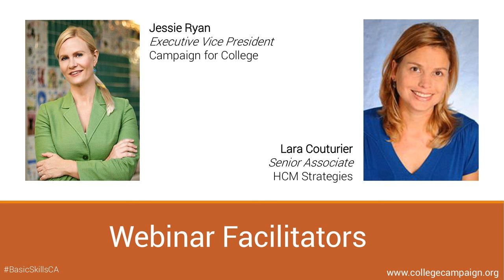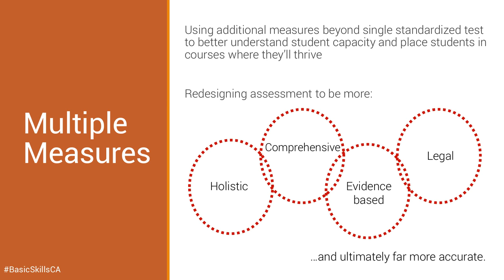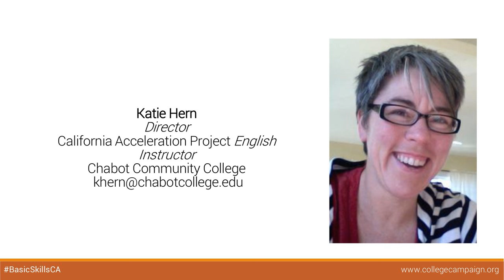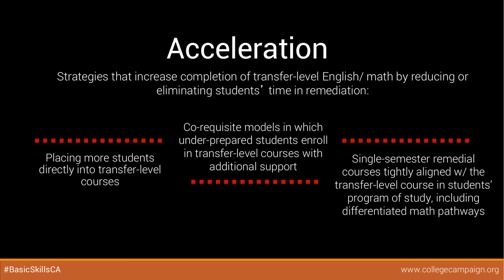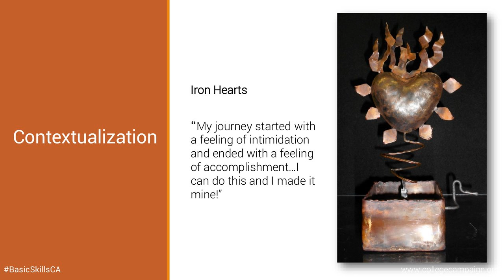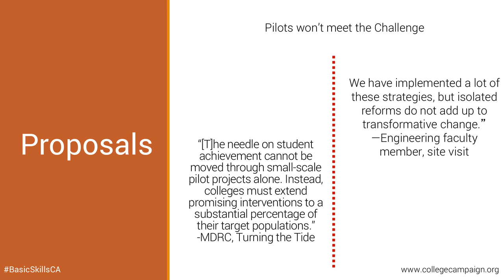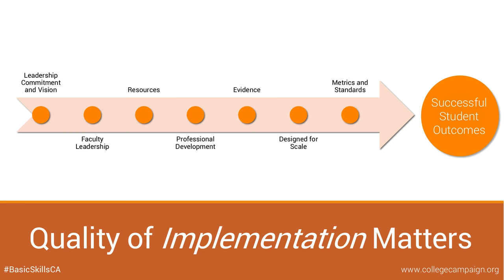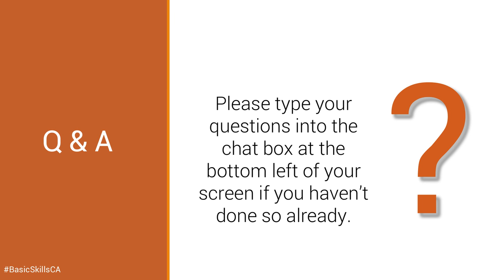Basic Skills and Student Outcomes Best Practices Webinar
California made a historic investment to improve the success of community college students who enter into pre-college level courses - a stumbling block for thousands of students on their way to completion. This investment is only historic with your leadership in implementing the high-impact practices that are truly game changers for students stuck in remediation.
Through this webinar learn how you can ensure your campus's Basic Skills and Student Outcomes Transformation proposal is ambitious and includes practices that provide the largest gains in student success, such as contextualization, multiple measures, and acceleration. Without your leadership, this opportunity could pass your campus by!